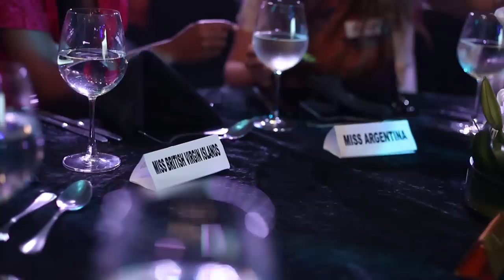miss world 2013 charity brunch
saya beruntung diundang untuk datang mengikuti acara charity brunch miss world 2013, di Nusa dua bali. dan melihat wanita- wanita tercantik, dari seluruh penjuru dunia, dari beraneka ragam negara, dan latar belakang. dan bisa mengobrol bersama mereka.

para wanita tercantik dunia, kontestan miss world dari berbagai negara tersebut memakai baju batik indonesia, dan juga kebaya encim.